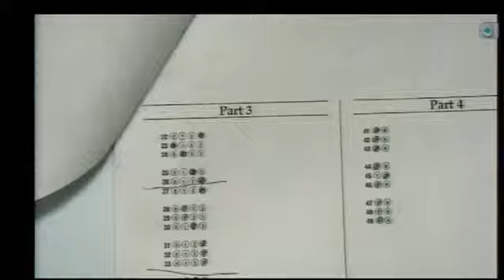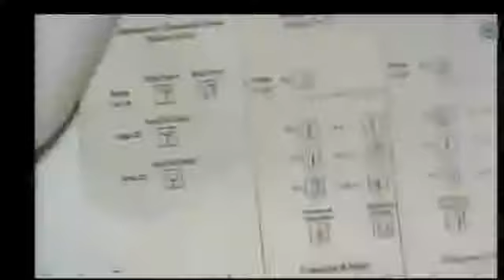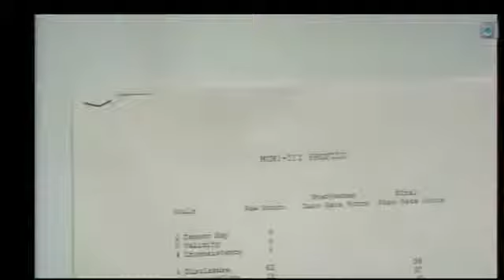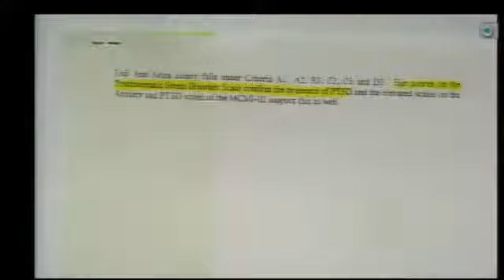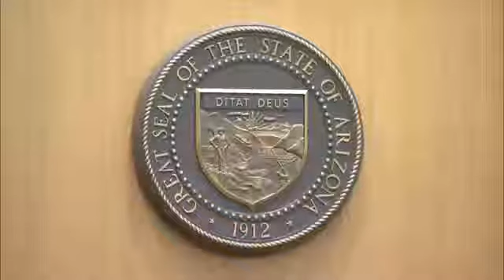Jodi Arias Trial Day 36 Part 1